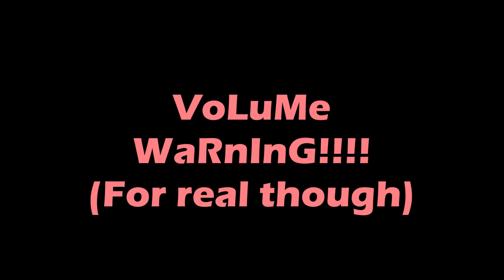BTS of Nightwing vs. Red Hood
Simon's Snapchat- mine_stone

Nicholas's Snapchat- nichanis

Nicholas's Instagram- brofilms_nicholas/nicholasneeper_photography